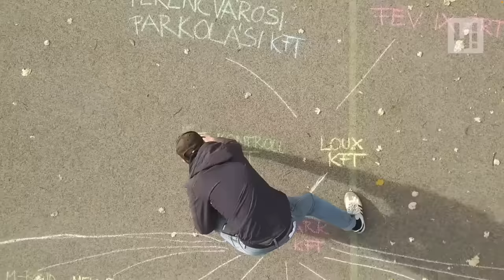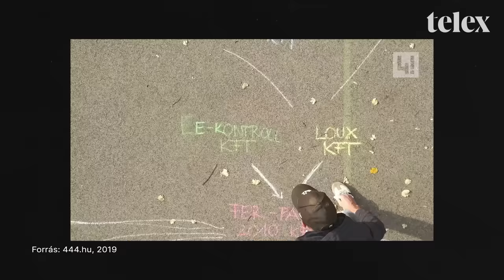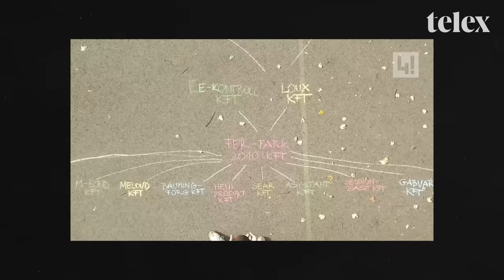Egy percig sem érezhetik, hogy félek tőlük – interjú Ács Dániellel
Az ellene elköltött közpénzt okozott neki lelkiismeret-furdalást, az államot már sokszor ellenségnek tartja, a kultúrához és az emberekhez viszont egyre jobban kötődik. Vicces videókról, komoly filmekről és a Magyar Jetiről is beszélgettünk. Most jövök videóinterjú Ács Dániellel, a 444 újságírójával.